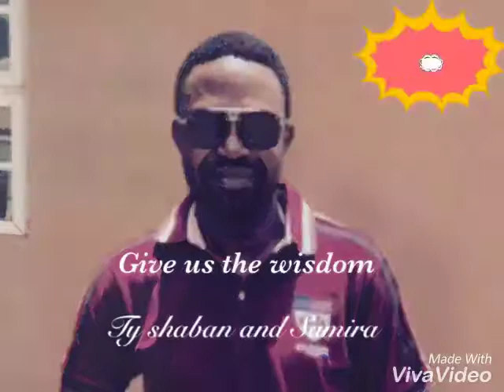Ty Shaban vs samira ahmad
Latest Hausa an gano samira da Shaba